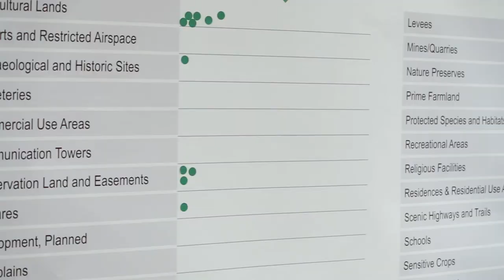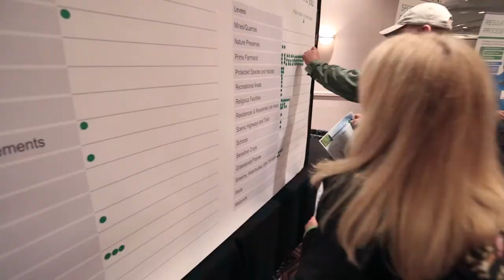Spoon River Transmission Project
The Ameren Transmission Company of Illinois (ATXI), has completed and energized the Spoon River Transmission Project, a 44-mile, 345,000-volt transmission line spanning between Galesburg and Peoria in Illinois. Thanks to the cooperation and collaboration of landowners, communities and contractors ATXI was able to deliver the project nine months ahead of schedule and under budget. Learn more about the successful project that brings improved energy-grid reliability, increased transmission capacity and greater access to lower-cost energy, including renewable sources like wind.